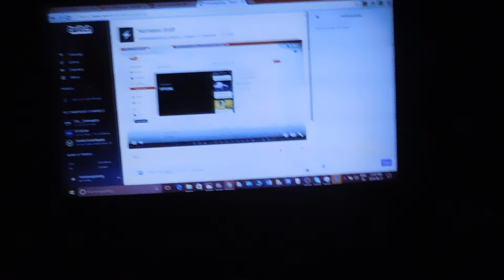Livestreaming on Twitch